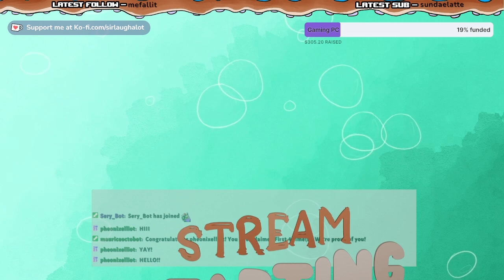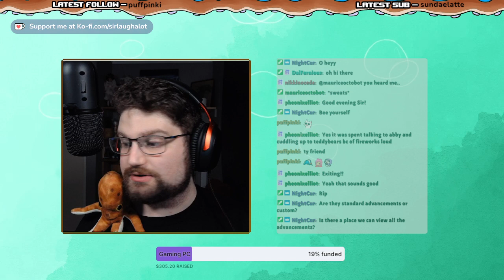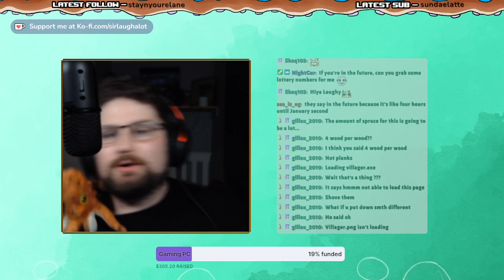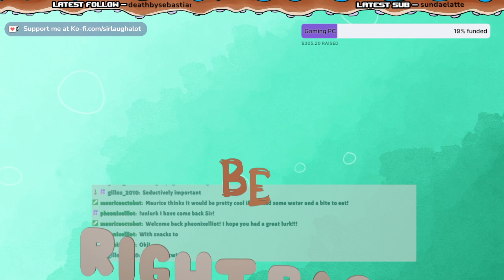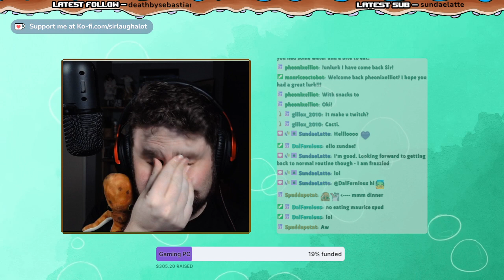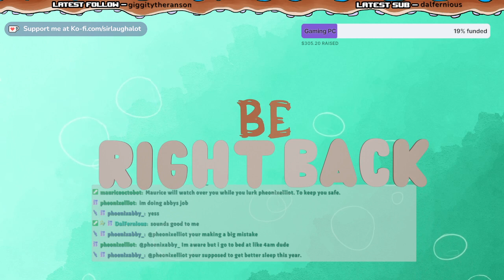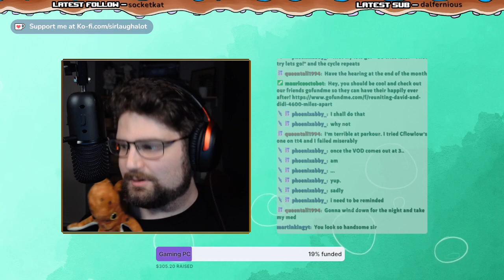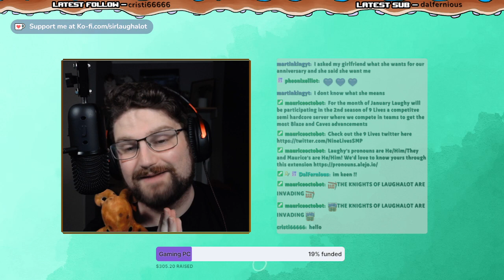9 Lives - Creative Planning (1/1/24)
9 Lives is a 30 Day Semi-Hardcore Competition server between 16 teams of 3 to get the most blaze and caves advancements!

Today we prepare for the server launch by planning some villager infrastructure